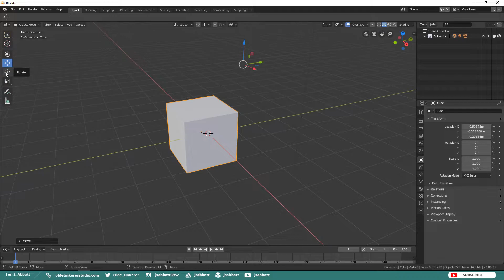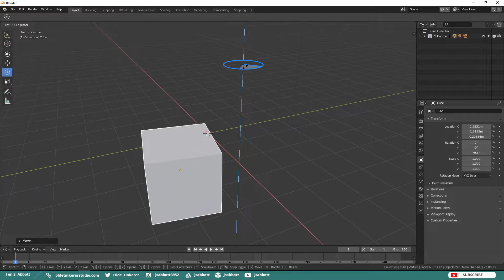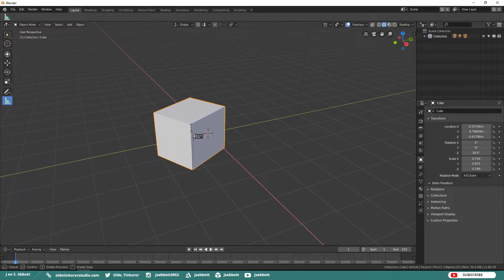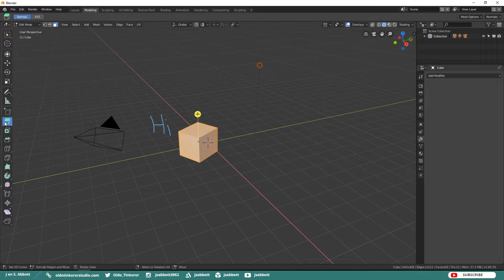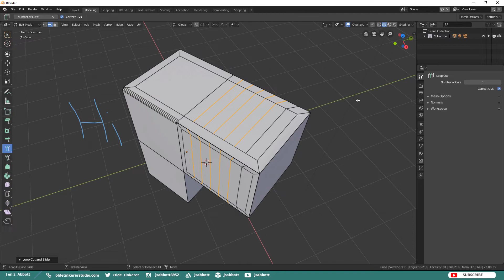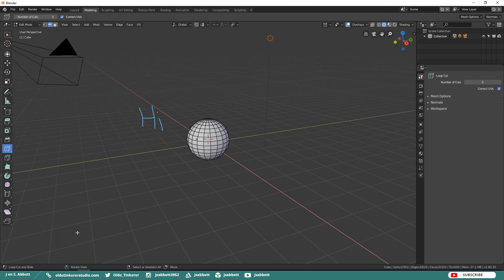[Blender 2.8] How to use the tools, gizmos, and popovers in Blender | Blender 2.8 Tutorial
Welcome to the third Blender 2.8 tutorial. In this tutorial we will be exploring the Blender 2.8 Beta tools, gizmos, and popovers.

Timestamps:
Tools 0:00:27
Gizmos 0:03:39
Popovers 0:05:56